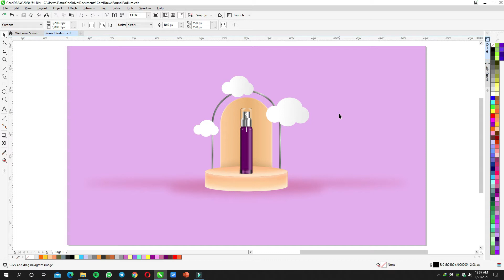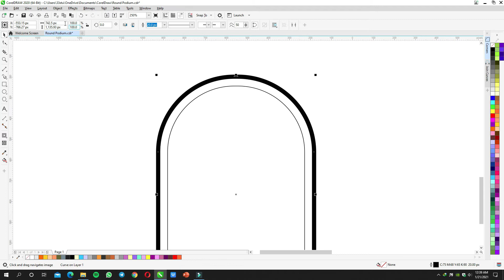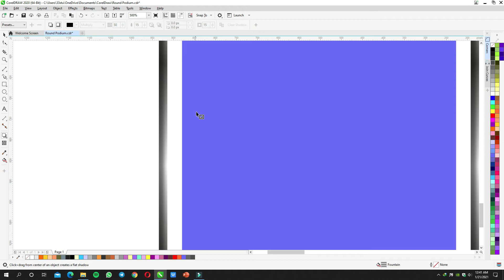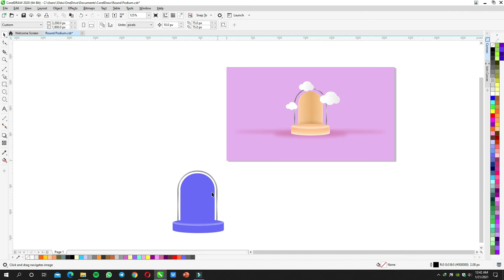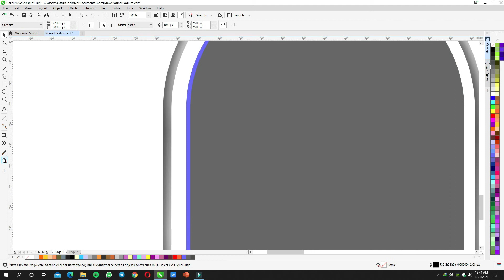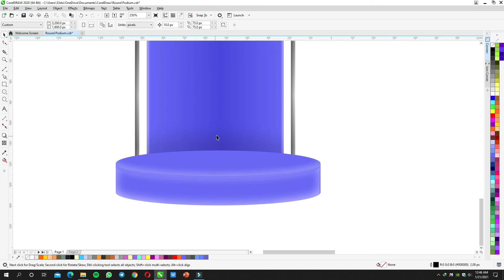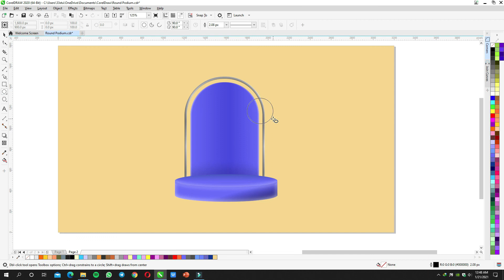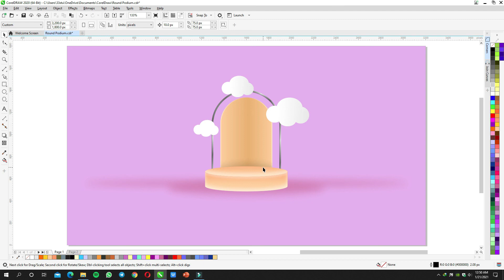Easy way to create Round Podium with CorelDraw